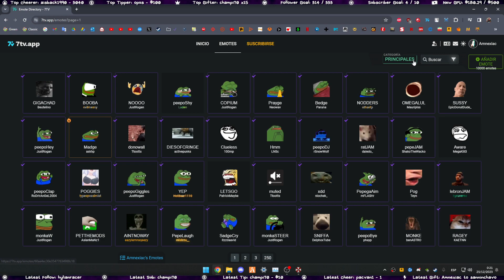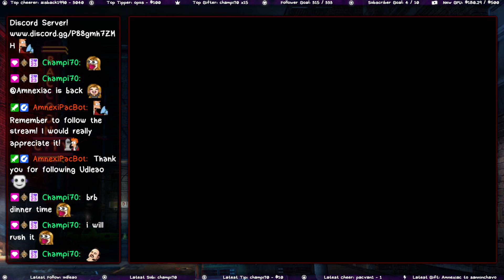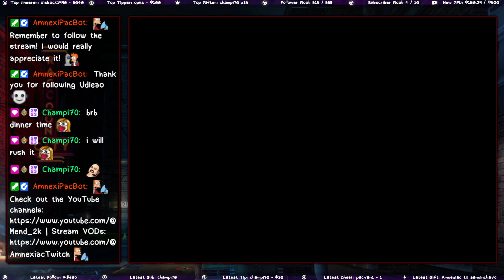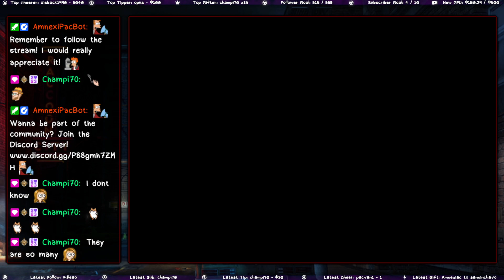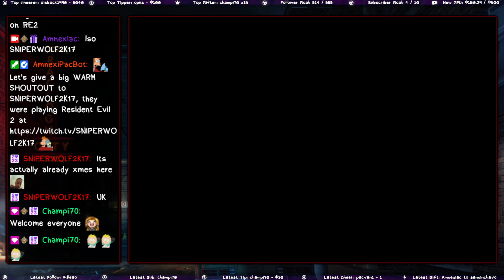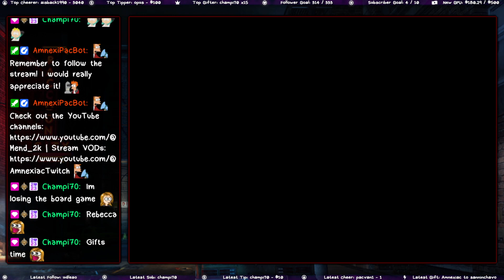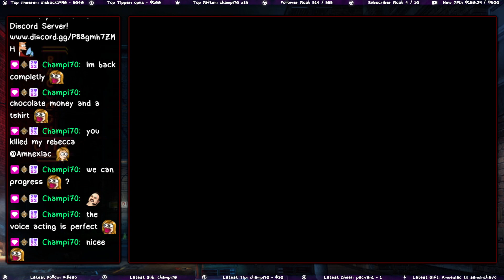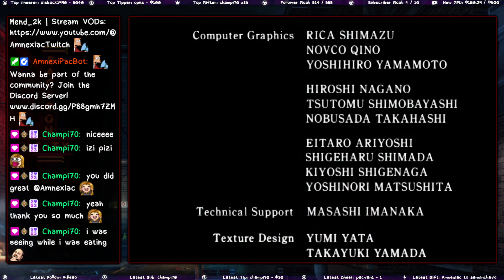🎅 CHRISTMAS ZOMBIES EVE! 🧟 Randomizer Random Stream 🧟 Resident Evil 2 Classic 🎅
Date: 24/12/2023